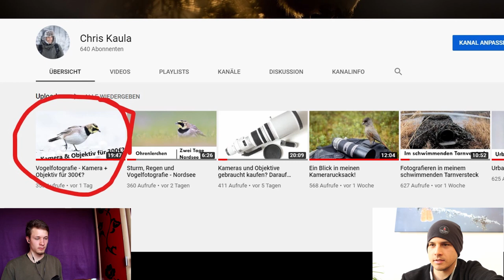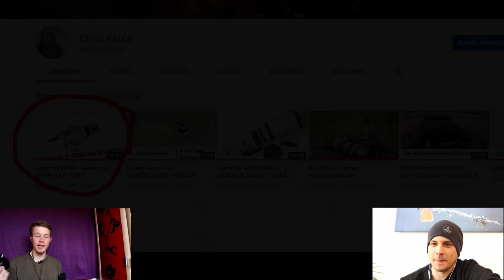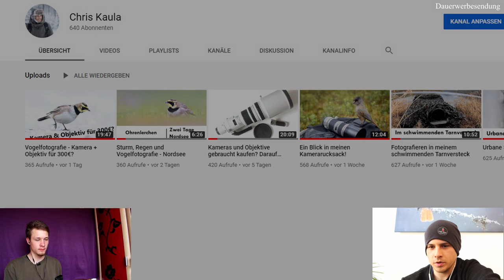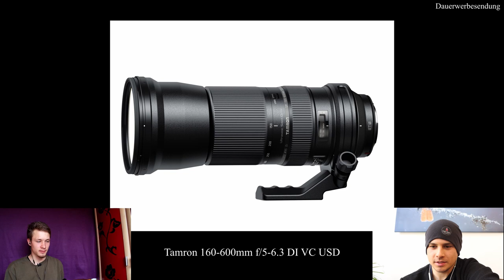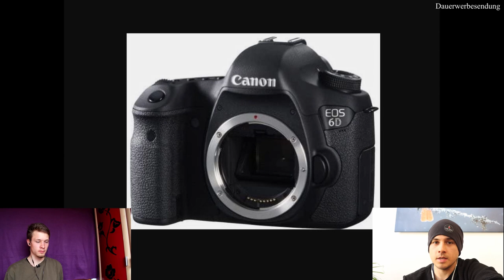Vogelfotografie - Kamera + Objektiv für 1300€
Zusammen mit Kalle von Ornithologie für Anfänger spreche ich über Kameraequipment für Fortgeschrittene. :)